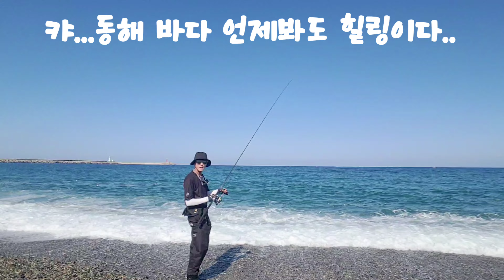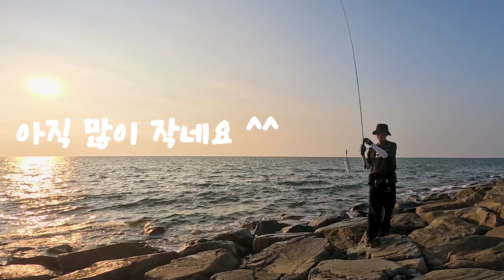삼치낚시 어디까지 달려보셨습니까? ( 낮 풀치낚시 꽝.. )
1박2일 일정 8월 11,12일 삼치 탐사를 다녀왔습니다.

(멤버십은 모든 포인트의 특성 물때등을 커뮤니티로 공유드리고 있습니다.)